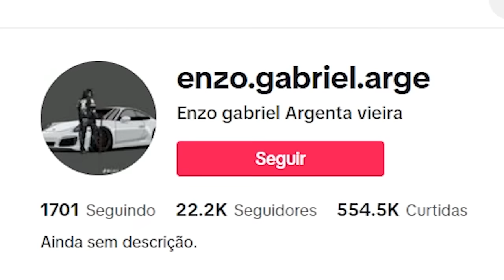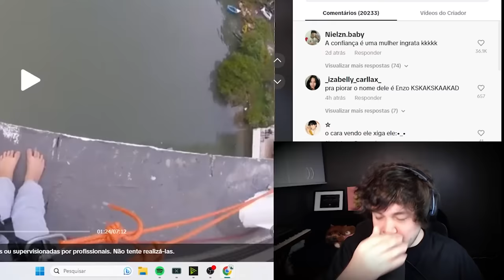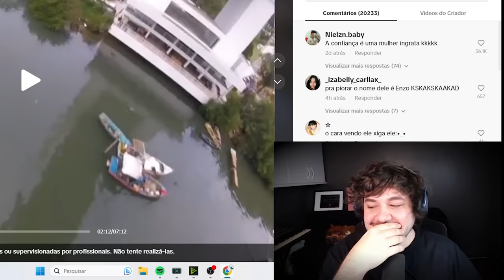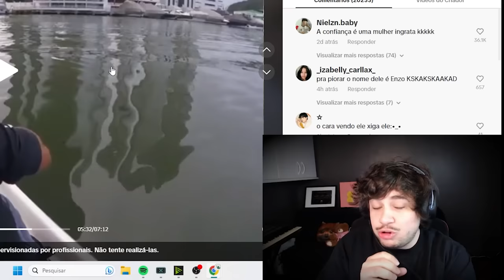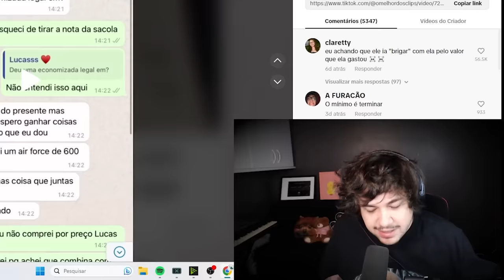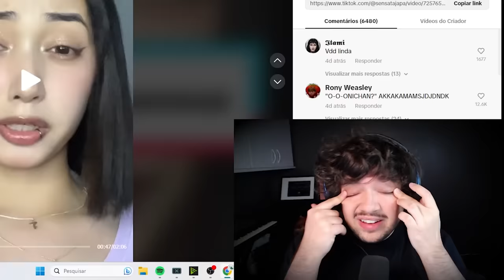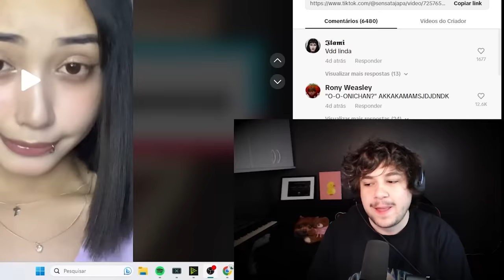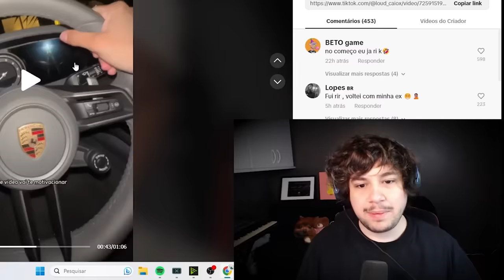ENZO, O TIKTOKER DE BUNGEE JUMP